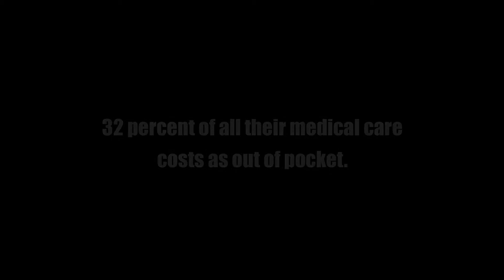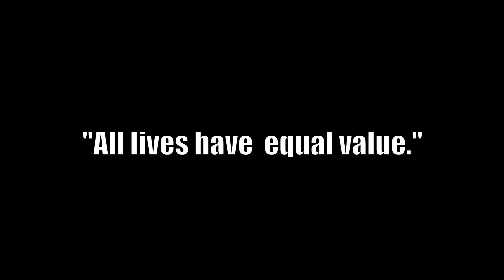freemed campaign demo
freemed is a non government organization that offers free medical services to neglected people who really need a medical care. this is a small campaign demo that people can involve in.

and many of sources and footages are from youtube.